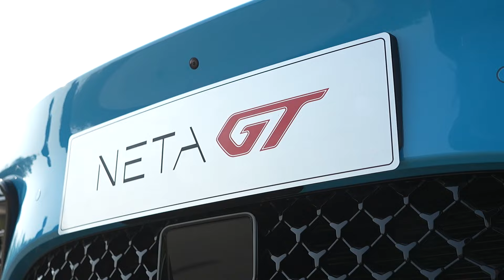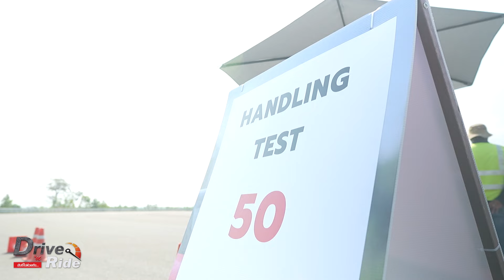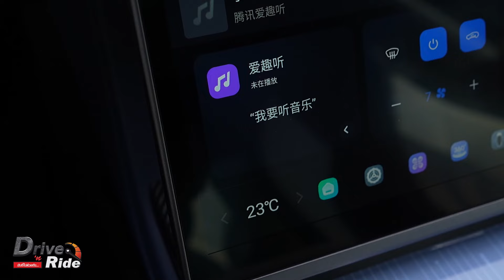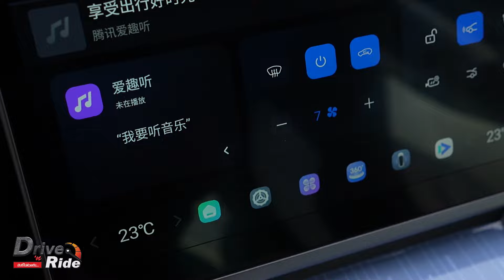Neta GT : ออกแบบดี ขับสนุก ลุ้นราคา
ได้ลองซะที การออกแบบที่โดนใจทั้งภายนอกภายใน วัสดุที่ใช้สวยงามสัมผัสดี สมรรถนะในการขับขี่สนุกสนาน รอลุ้นราคา เปิดมาล้านต้นๆถึงล้านกลางๆล่ะสนุกแน่